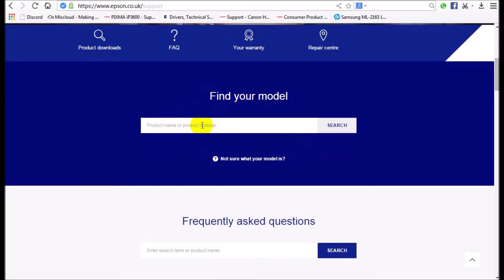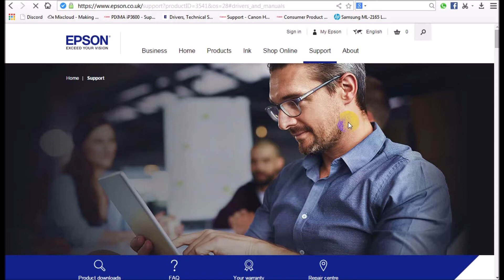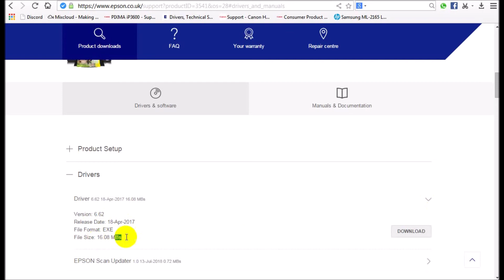Epson Stylus SX115 | Driver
Epson Stylus SX115  Printer specifications:
Manufacturer                                           EPSON
Product Line Stylus SX115

# Epson SX115

Epson Stylus SX115 pinter drivers windows 10/7